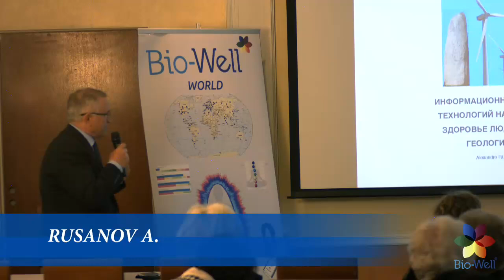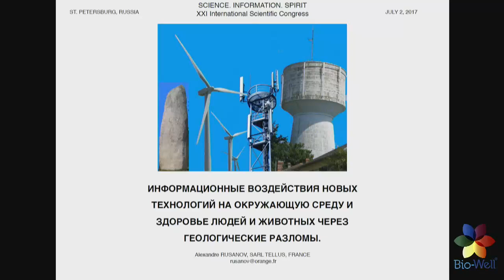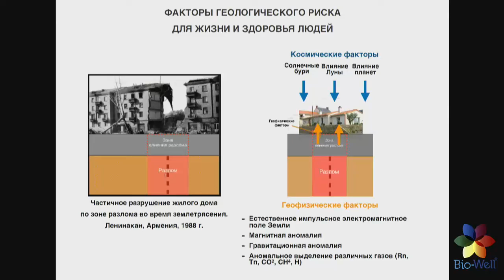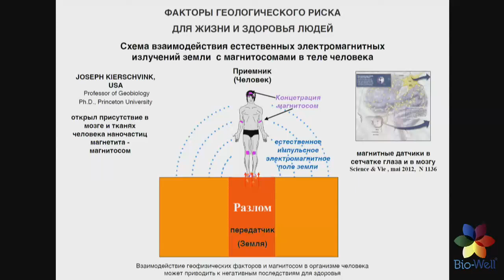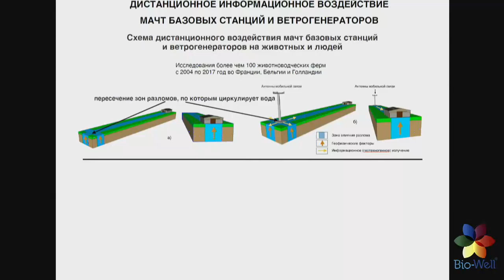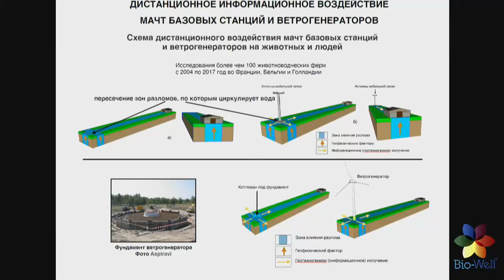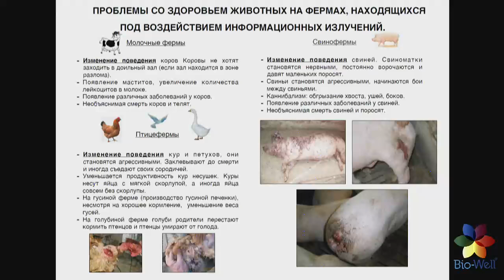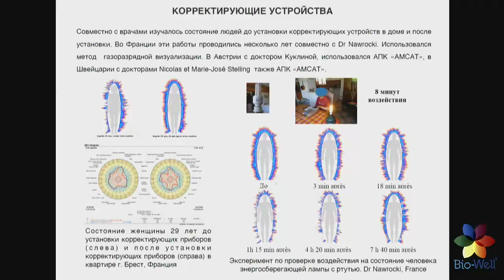Rusanov A: Informational impact of modern technologies on the environment